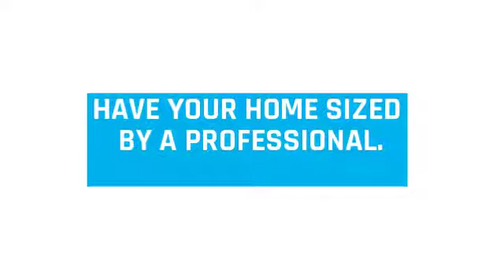Split YMGI Air Conditioner in Minisplitwarehouse.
Split YMGI Air Conditioner. HAVE YOUR HOME SIZED BY A PROFESSIONAL. Having your home sized for a heat pump system by a professional ensures that you’re getting the right sized heat pump(s) for your home.